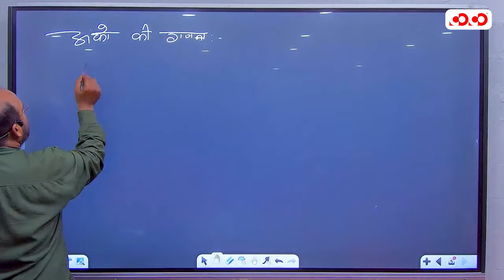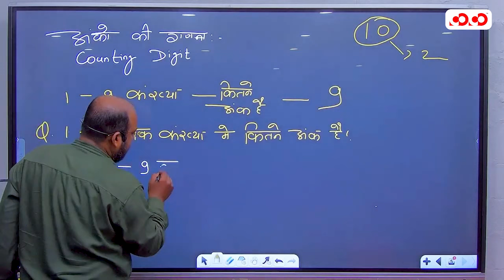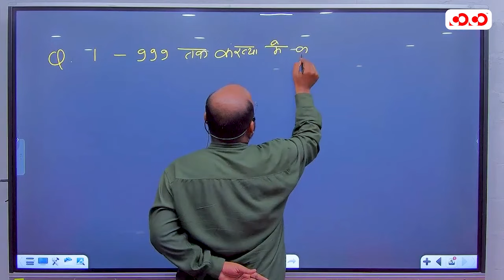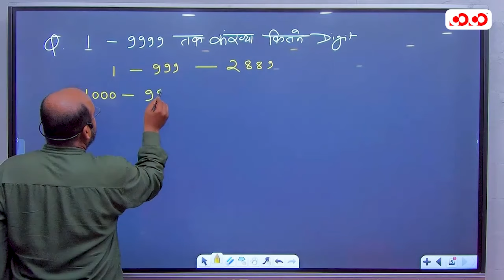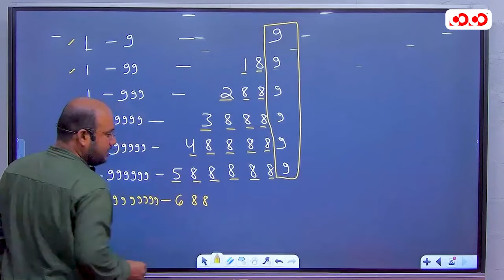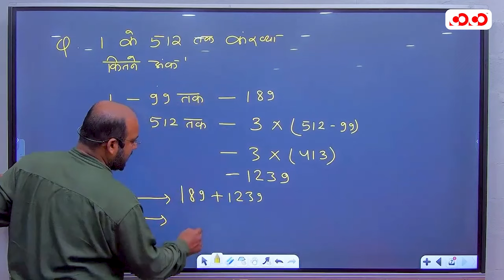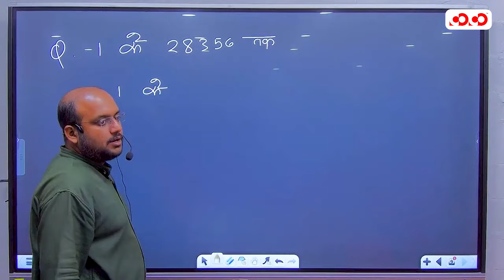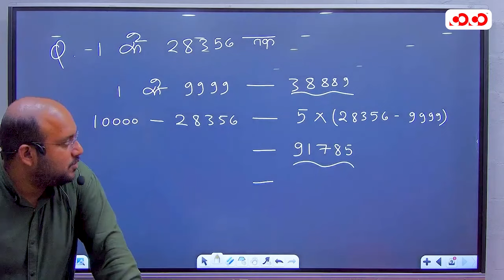अंको की गणना करना सीखें || व्यापम में आये हुए प्रश्न | Lect.-14 | Maths | Kamlesh Sir